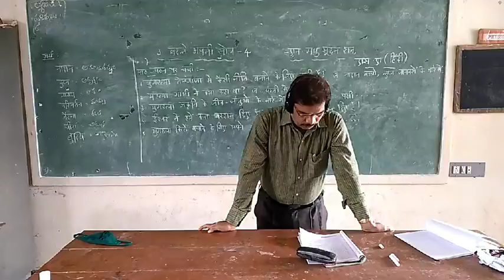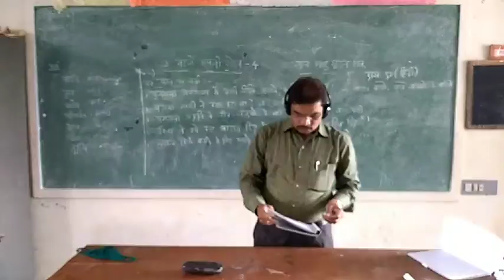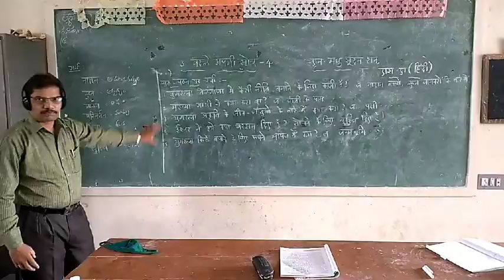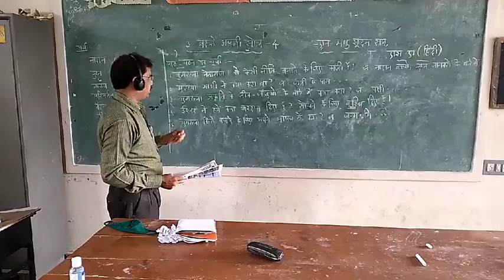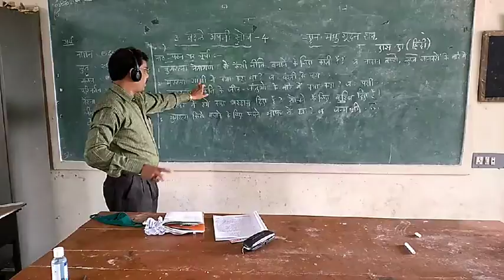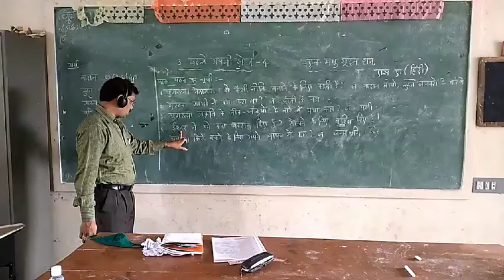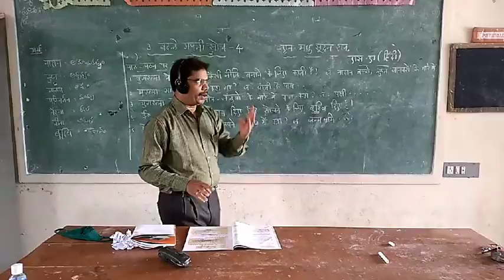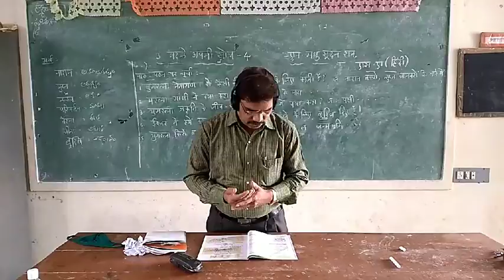बदले अपनी सोच 4